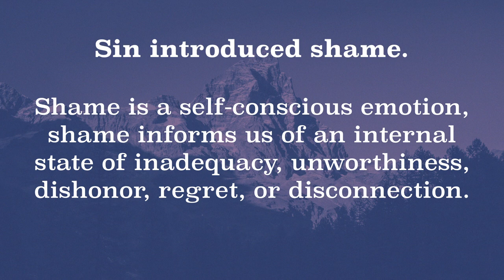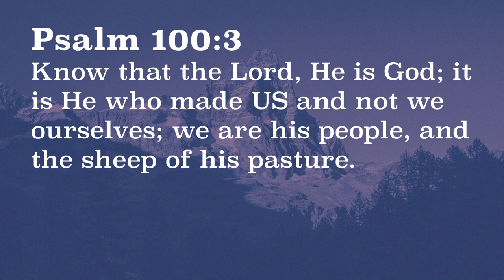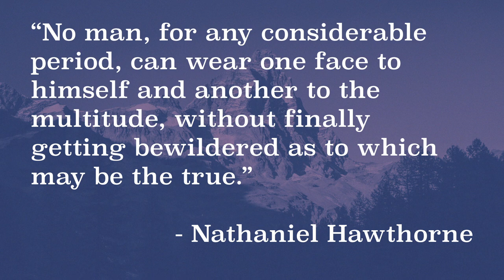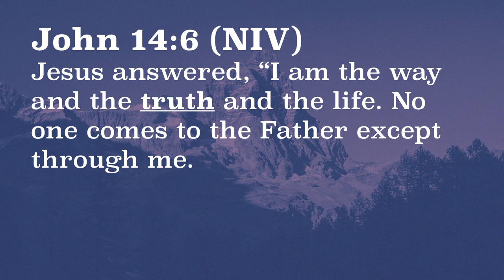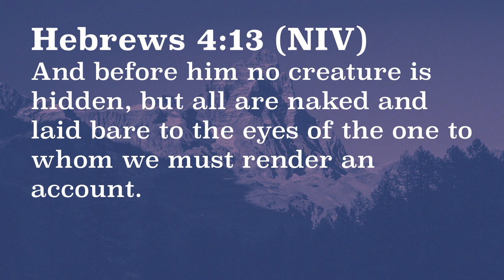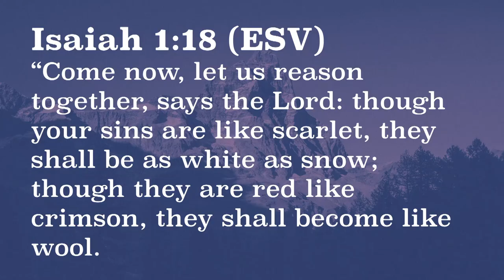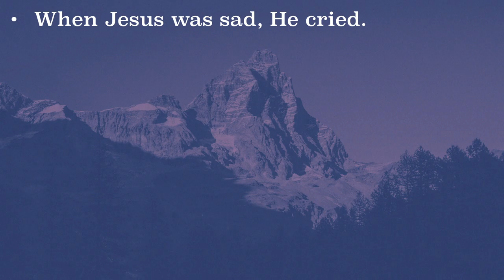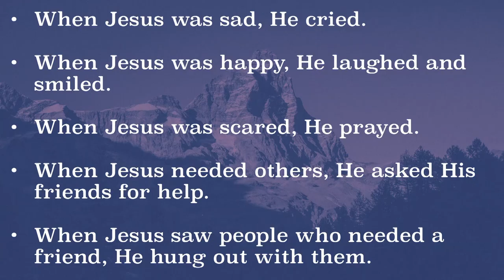Removing the Mask - Part 6